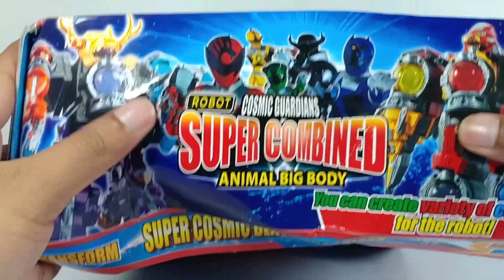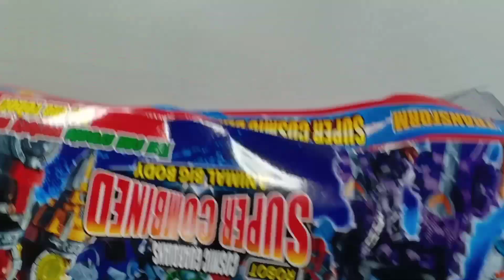Unboxing Mainan Kyuranger | Uchu Sentai Kyuranger Fake ( Palsu )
Mainan kyuranger, uchu sentai kyuranger,